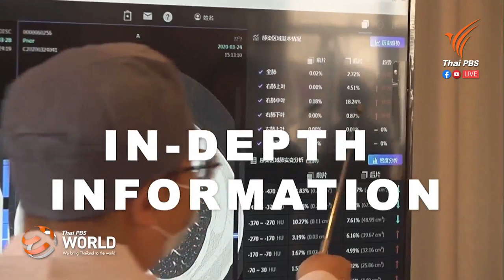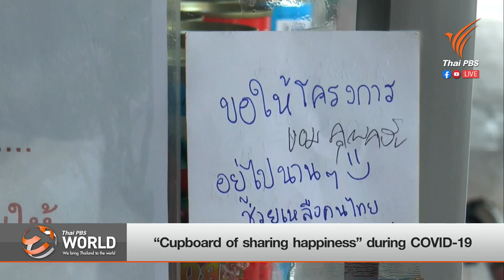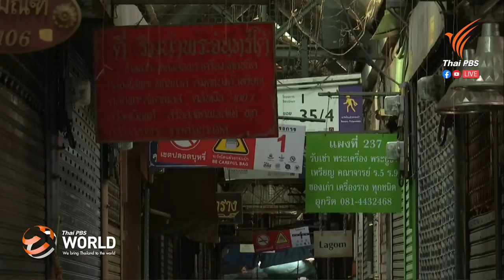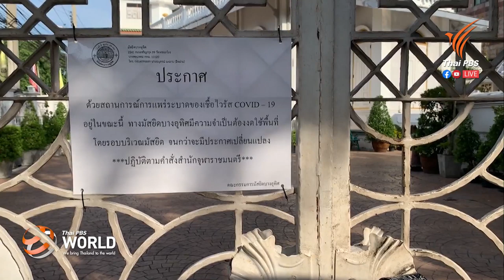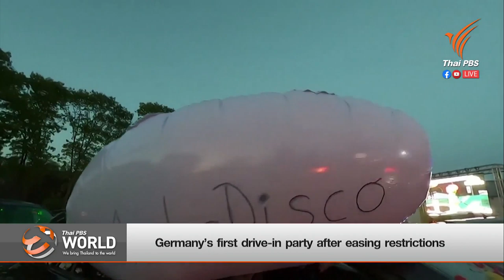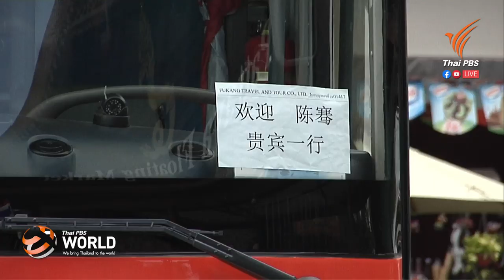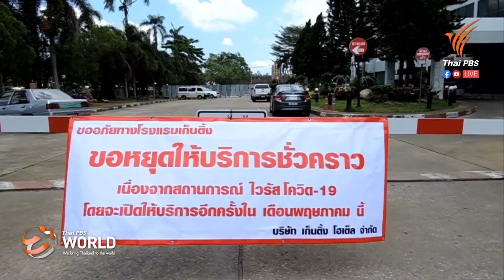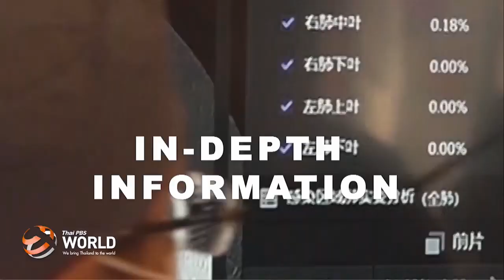[LIVE] Thai PBS World Tonight 11 May, 2020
- COVID-19: 6 new cases, no new death
- “Cupboard of sharing happiness” during COVID-19
- China's possible second wave of COVID-19?
- Interview Panitan Wattanayagorn, Chairman, PM’s Security Advisory Committee
- Interview Mr.Weerasak Kowsurat, Senator / Former Minister of Tourism and Sports of Thailand